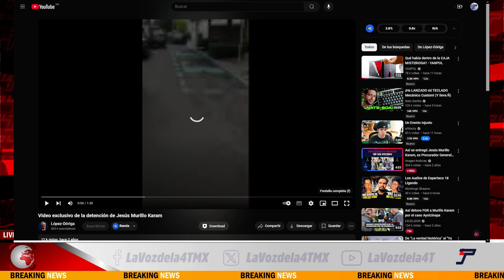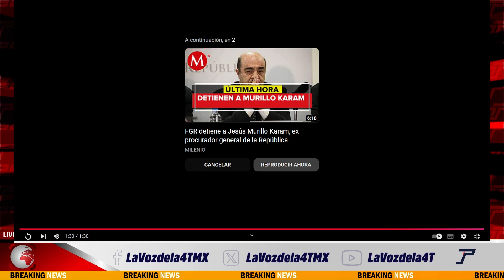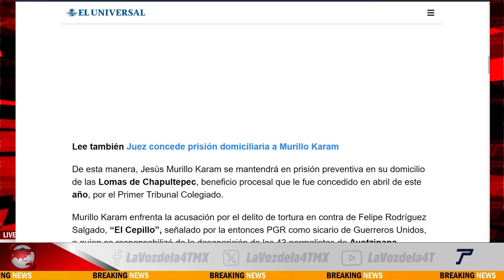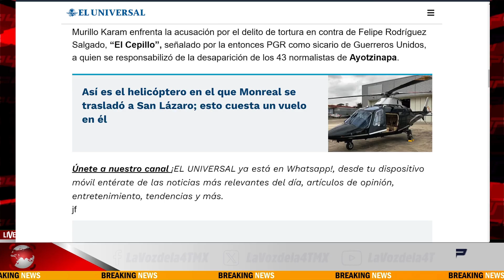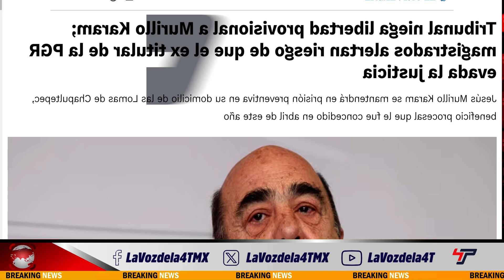¡ PRIÍSTA LE NIEGAN LIBERTAD CONDICIONAL ! VINCULADO CON LOS 43 DE AYOTZINAPA - La Voz de la 4T